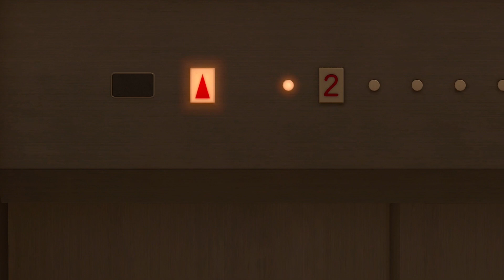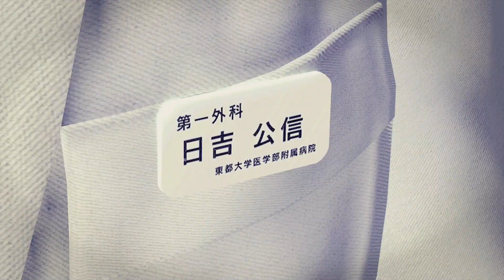【龍が如く極】#17 Ι 私達が会いたかった錦はもういない。【人生初プレイ】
龍が如くシリーズ人生初プレイ女です。

親友との１０年ぶりの酒が、
こんなに不味いことってある？？？

…お前は戻ってこれないところまで堕ちてしまったようだな。

ねえ、錦？
もっと話をしよう錦？
絶対お前を諦めないぞ？

※お見苦しいシーン（特に戦闘中）もあるかと思いますが、
　みなさんのコメントのおかげで少しずつ強くなれている気がします。
　アドバイス・ご指摘ありましたら是非。ひぃひぃ。

　”みんなが私を強くするんだぞ。（他力本願△）”

とにかくストーリーを楽しんでいくスタイルっす、
念願の龍が如く楽しんでいくので
優しく見守っていただけると幸いです△